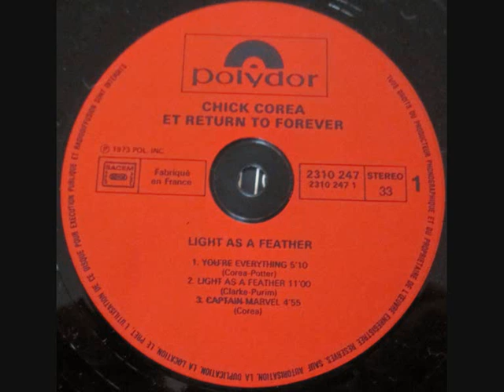Chick Corea & Return to Forever - Captain Marvel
Lp "Light as a feather"
1973